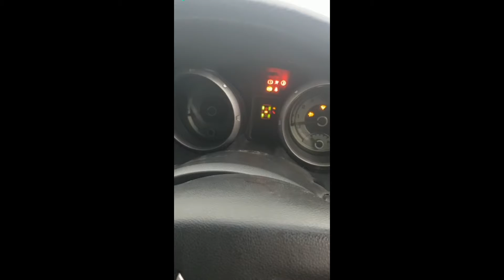Mitsubishi Shogun LWB SG3 DI-D LWB AUTO - WV66 KKC - In action and engine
2016
Automatic
Diesel
3200cc 5 Cylinder engine